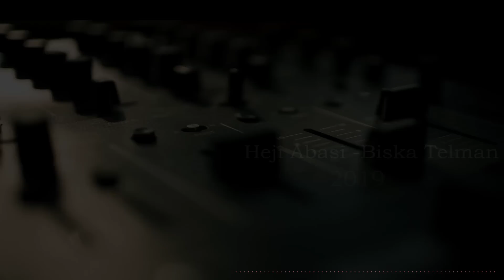Haji Abasi - Beska Têlman - 2019